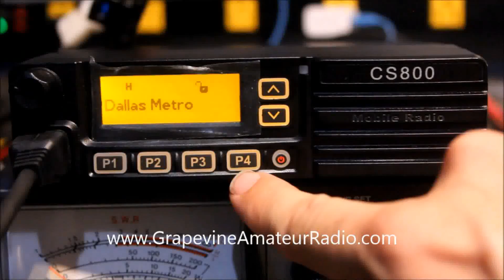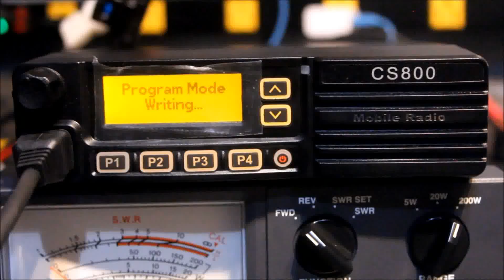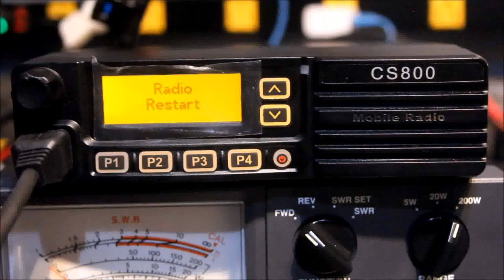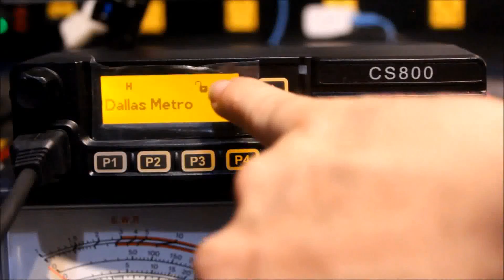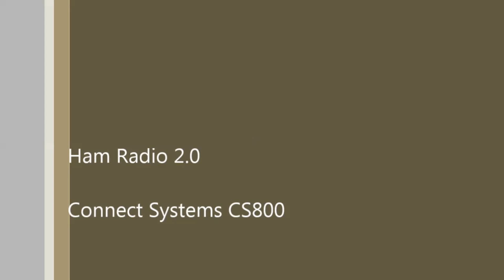Ham Radio 2.0: Episode 6 - Unboxing the Connect Systems CS800 Mobile DMR Radio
Today we unbox the long-awaited Connect Systems CS800 UHF Mobile DMR Radio.